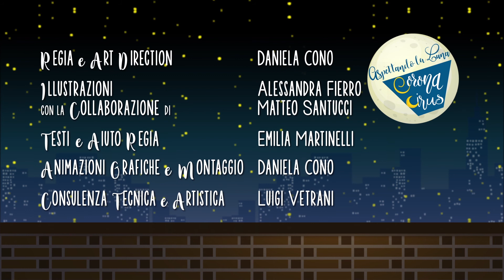Corona Cirus… aspettando la luna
Siamo tutti qui in attesa di scoprire un mondo nuovo.
Tieni aperta la finestra, lascia entrare il mondo fuori. È una luna di colori.

di Daniela Cono e Alessandra Fierro
Regia e art direction: Daniela Cono
Illustrazioni: Alessandra Fierro, con la collaborazione di Matteo Santucci
Testi e aiuto regia: Emilia Martinelli
Animazioni grafiche e montaggio: Daniela Cono
Consulenza tecnica e artistica: Luigi Vetrani
Voci: Stefano Fiori (Cirus), Tiziana Scrocca (Cittadini), Iride Bufacchi (Bimba), Paola Amazzini (Canzone Bimba)
Musiche di Federica Principi, 8 Bit Universe, Jacob Harris
Una produzione Fancy - the power of imagination, Fuori Contesto, Hubstract- Made for Art